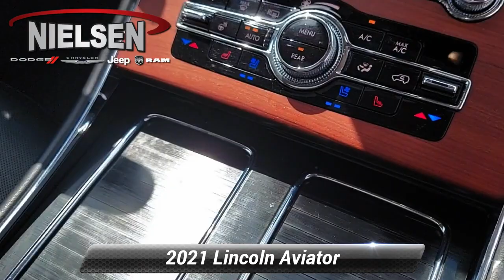Used 2021 Lincoln Aviator Reserve, Wantage, NJ A2231A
Nielsen Ford

[RLVID:1386:d7b50da6d32e885d:ae62ec4c03f92b76:1]